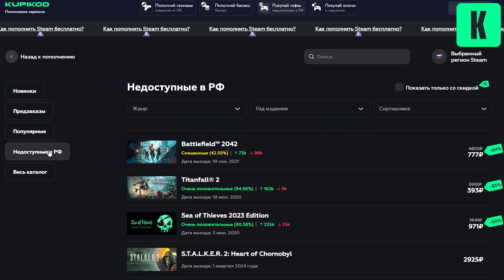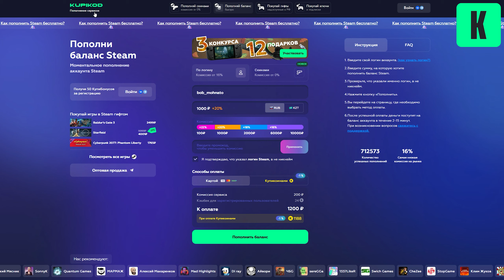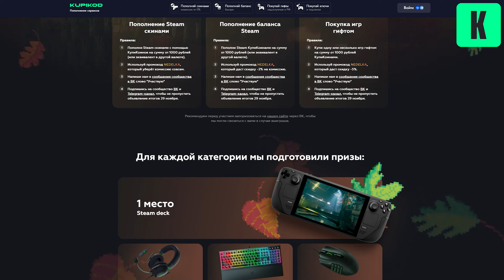До Вайпа 1 Месяц - Предвайповый Тарков- Тарков WTF - Escape From Tarkov HIGHLIGHTS | AMUR_GAME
ESCAPE FROM TARKOV - многопользовательская ролевая онлайн-игра от первого лица, разрабатываемая компанией Battlestate Games, сочетающая в себе жанры FPS, боевого симулятора и RPG c ММО-элементами.

Смешные моменты тарков с локации резерв

Boosty | Поддержи автора и получи доступ к эксклюзивному контенту.